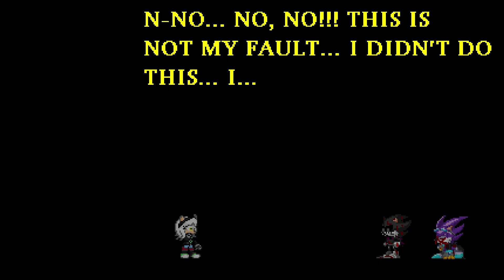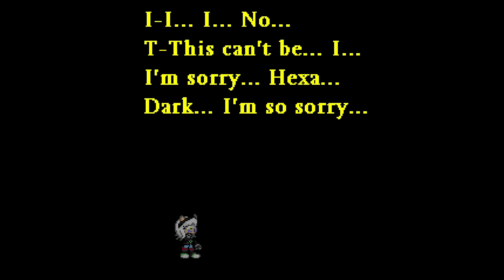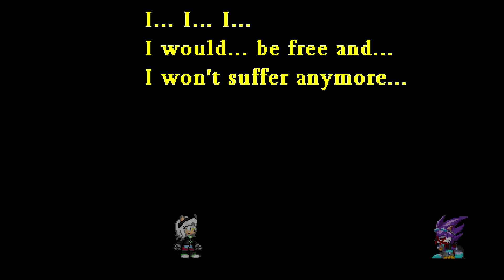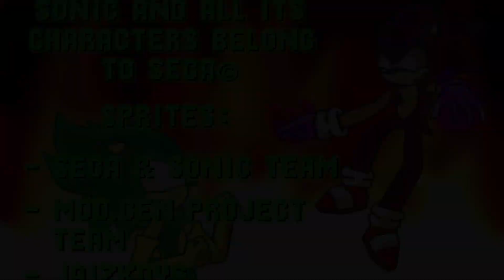Sonic.exe: Episode Renx SPECIAL DEMO #1 l Neutral Ending